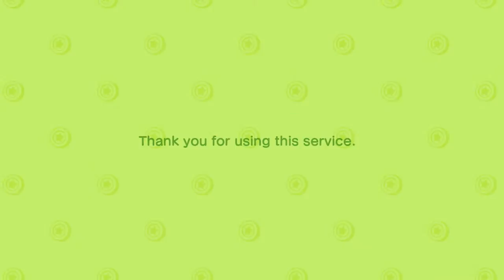Animal Crossing Switch #1